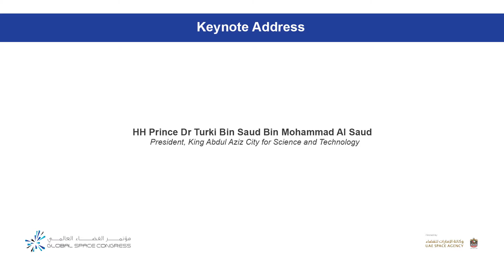HH Prince Dr Turki Bin Saud Bin Mohammad Al Saud: Keynote Address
Keynote address at the Global Space Congress from HH Prince Dr Turki Bin Saud Bin Mohammad Al Saud, President, King Abdul Aziz City for Science and Technology